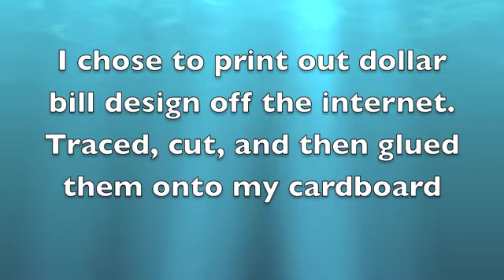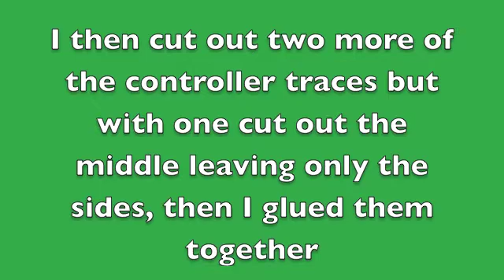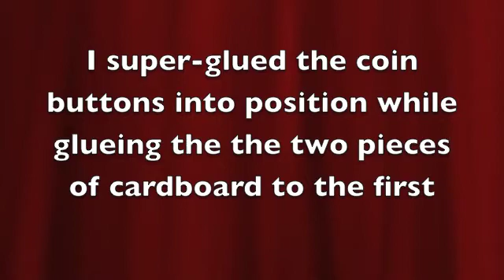MaKey MaKey Money Xbox Controller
I hope this video was helpful. If you have any question please leave them in the comments. I used the Makey Makey board made by the MIT students to connect the controller to the computer.

The song is "Can't Hold Us" by Macklemore